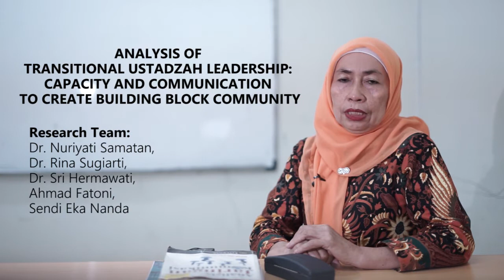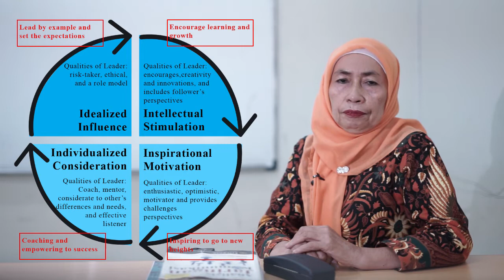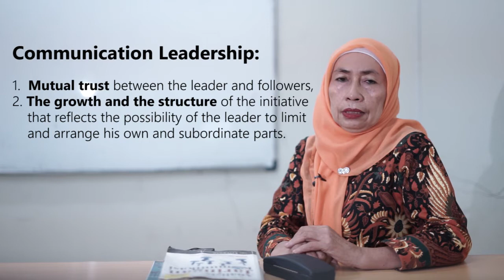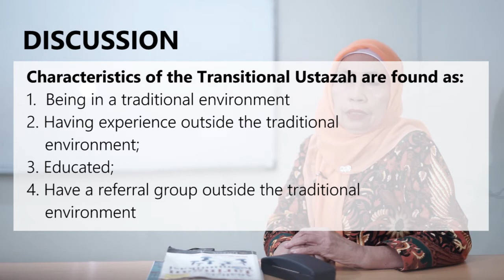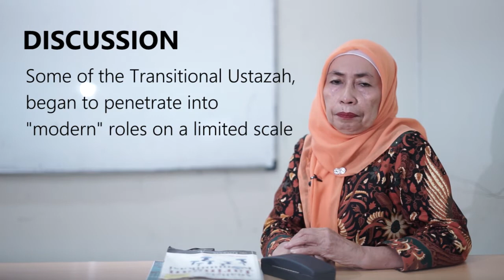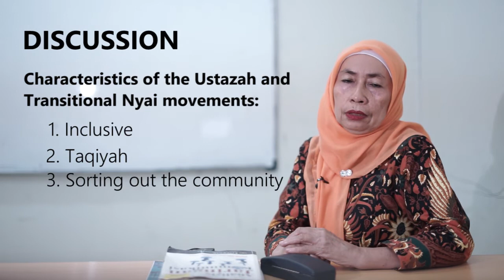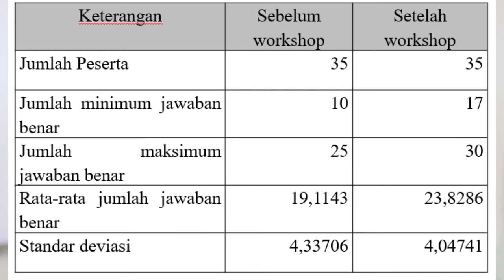Analysis of Transisional Ustadzah Leadership: Capacity and Communication.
Analysis of Transisional Ustadzah Leadership: Capacity and Communication to Create Building Block Community

Research Team:
1. Dr. Nuriyati Samatan,
2. Dr. Rina Sugiarti,
3. Dr. Sri Hermawati,
4. Ahmad Fatoni,
5. Sendi Eka Nanda

Gunadarma University

International Conference On Social Sciences And Humanities (ICOSAH) IV